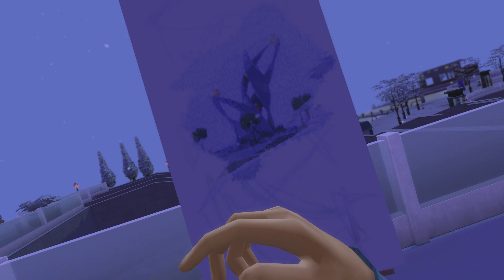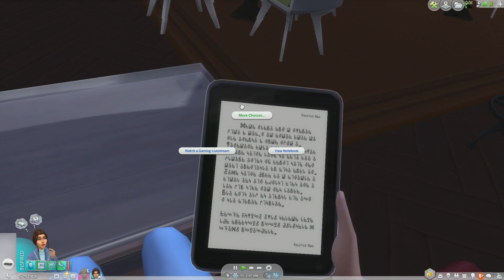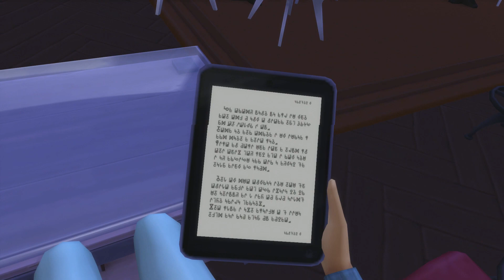Café Chill & Fitness Thrills: Kasnuaku’s Creative Day in The Sims 4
☕ Welcome back, fellow Simmers! ☕

In today's Sims 4 adventure, Kasnuaku kicks off her day right after a fabulous date night! Watch as she heads to the local coffee café in search of inspiration for her latest projects. The chill of winter can't stop her creativity! ❄️✨

Follow Kasnuaku on her cozy café journey:

☕ Coffee Breaks: Enjoy the warmth and ambiance of the local café.
🌨️ Winter Wanderings: See Kasnuaku venture out into the snowy streets to capture the essence of the season.
🎨 Creative Burst: Witness her inspiration flow as she completes a few stunning pieces.
🏋️‍♀️ Fitness Finale: After all that caffeine, it’s time for a workout session at the gym! Who knew too much coffee could lead to such a productive day?
If you love a mix of cozy café vibes and a touch of winter wonderland, this video is for you! Don’t forget to stick around till the end to see how Kasnuaku balances her caffeine intake with a gym session.

💬 Comments are always welcome - share your favorite café moments or workout tips!

Enjoy the mix of creativity and fitness with Kasnuaku in The Sims 4! See you in the comments! 👋💖